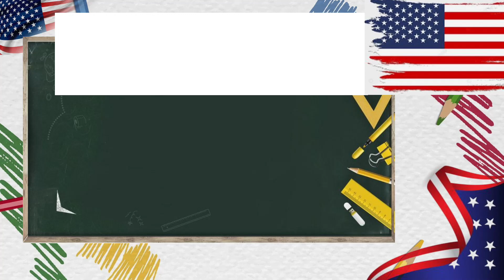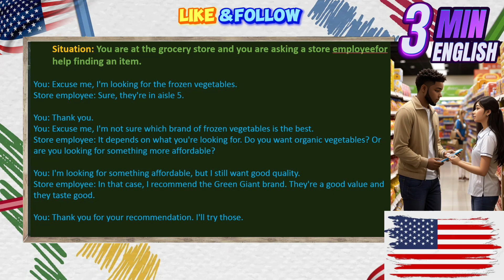LEARN ENGLISH WITH SIMPLE CONVERSATIONS | PART 08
Situation: You are at the grocery store and you are asking a store employee for help finding an item.

You: Excuse me, I'm looking for the frozen vegetables.

Store employee: Sure, they're in aisle 5.

**(You walk to aisle 5 and find the frozen vegetables.)

You: (to store employee) Excuse me, I'm not sure which brand of frozen vegetables is the best.

Store employee: It depends on what you're looking for. Do you want organic vegetables? Or are you looking for something more affordable?

You: I'm looking for something affordable, but I still want good quality.

Store employee: In that case, I recommend the Green Giant brand. They're a good value and they taste good.

You: Thank you for your recommendation. I'll try those.

**(You buy the Green Giant frozen vegetables and go to the checkout counter.)